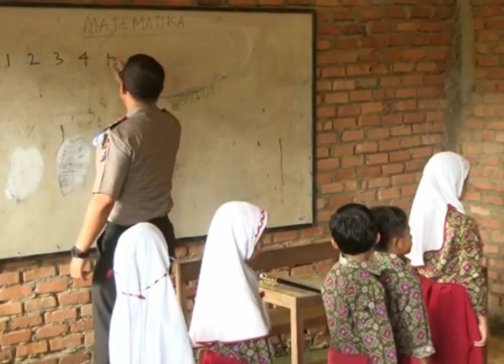KESEDERAHAAN KAPOLDA RIAU SAAT MENGUNJUNGI SEKOLAH MARJINAL DAERAH PELOSOK